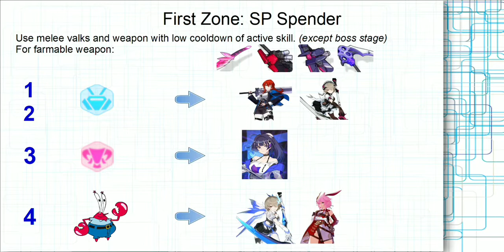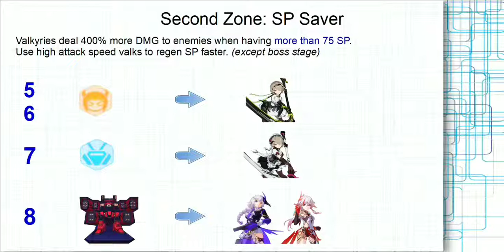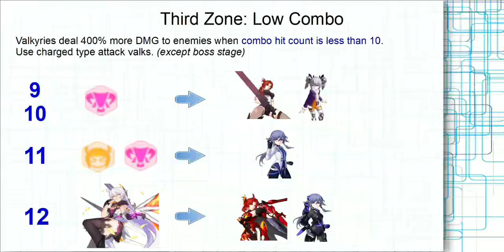Path of Apotheosis 2019/06/17 | Ultimate - Difficulty 6 | Honkai Impact 3 SEA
Full Run Path of Apotheosis
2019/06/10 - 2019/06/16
Ultimate Tier - Difficulty 6
SP Spender
SP Saver
Low Combo